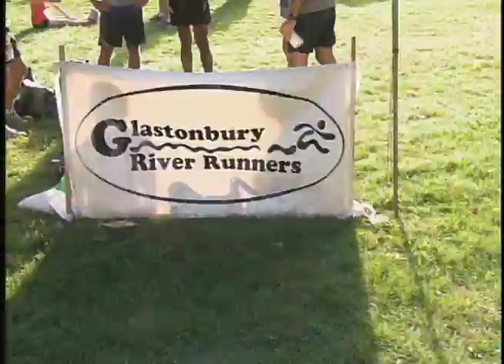New Haven Road Race 2012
New Haven Road Race 2012, Salmini, onlyonrunning.com, YES Network, USA Championship, kids running, children running, John Courtmanche, Matt Tegenkamp, Renee Metevier-Baillie, road racing